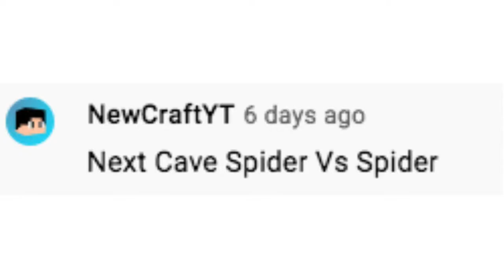Cave Spider vs Spider